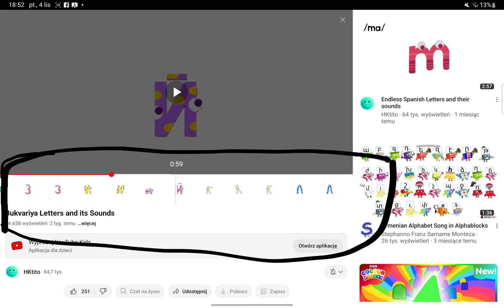am I hacking?